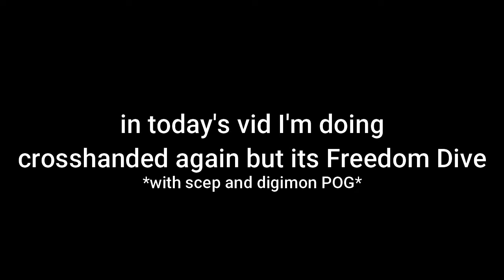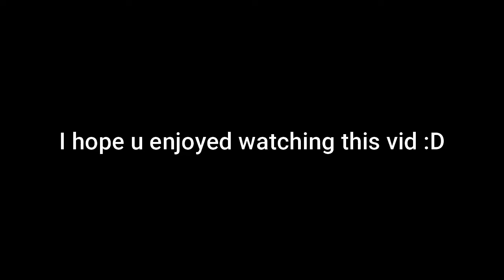Freedom dive but CROSSHANDED ft. Scep| RoBeats Challenge | Roblox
Digimon fc this map twice now?!